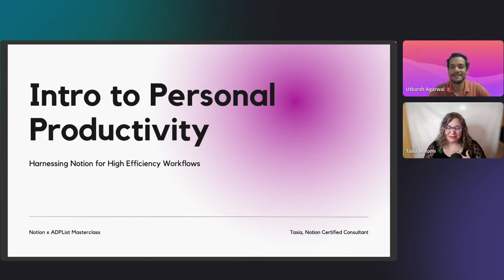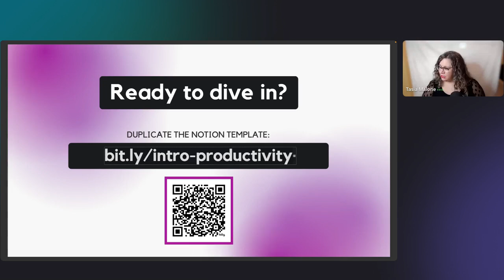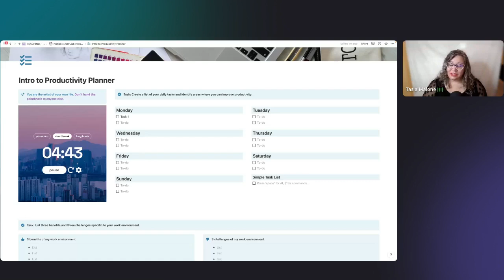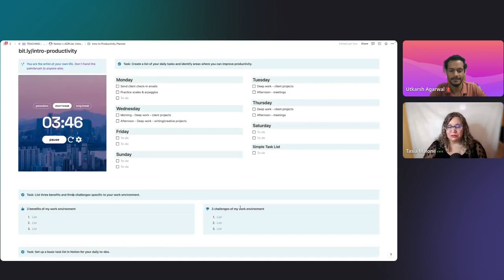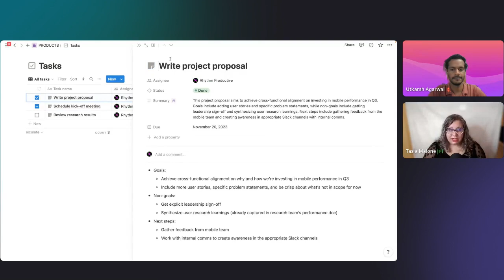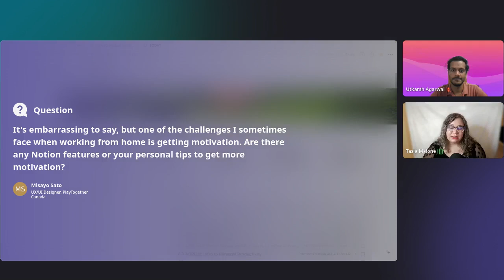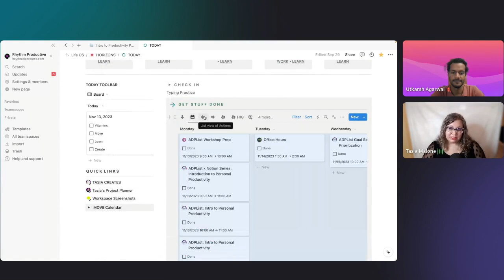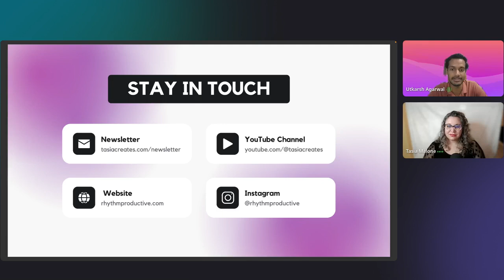ADPList x Notion: Intro to Personal Productivity Masterclass with Tasia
In this video, we talk about personal productivity and Notion. This workshop was part of a special masterclass series for ADPList x Notion in November 2023.

🧘🏻 Ready to Master Notion? Enroll in Notion Mastery with Marie Poulin 👇🏼

00:00 Welcome
03:47 Introduction
04:02 Intro to Personal Productivity Agenda
04:20 What is Notion?
11:01 Optimizing Personal Productivity
14:34 Understanding Personal Productivity
21:50 Benefits and Challenges of Personal Productivity
29:45 Notion for Productivity
37:45 Q&A

🙏🏼 S H O W   Y O U R   S U P P O R T

👋🏼 H E Y   T H E R E
I'm Tasia (like fantasia), and I'm all about infusing productivity with boundless creativity through the magic of Notion.

I also created Harmonic Vibes Music & Sound Healing to help ADHD & neurosparkly brains manage anxiety & burnout through sound healing & holistic mindset coaching.

I'm  sharing my journey as a creative entrepreneur with ADHD to help others find balance between their creative practice and business so they can lead more intentional lives. Outside of this channel, I’m a sound healing artist and Notion Certified Consultant living a creative life (soon to be) on the road in my tiny home on wheels.

For most of my life, I didn’t realize I had ADHD, but once I did, I turned hyperfocus into my professional superpower… until I burned out. Again. And again. And AGAIN.

As a lifelong musician, I’ve always understood the healing power of music, but it was only after I integrated sound healing into my own self-care routine that I was finally able to break the seemingly never-ending ADHD burnout cycle.

Don’t get me wrong – I still have days where my hyperfocus runs away from me and I burn myself out, but thankfully I’m able to bounce back much more quickly now that I have a recovery plan in place.

I’m building my signature HARMONY™ program to help you do the same.

I just want to say thanks for being here. I am psyched to join you on your creative journey. 💜🎶